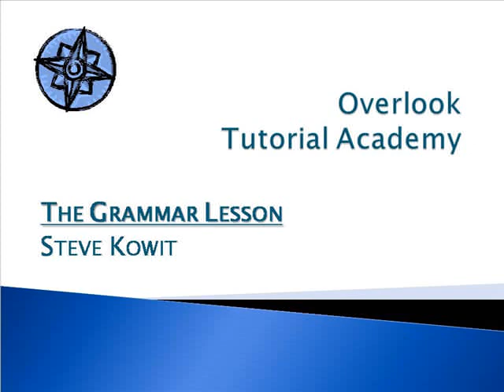The Grammar Lesson - Steve Kowit